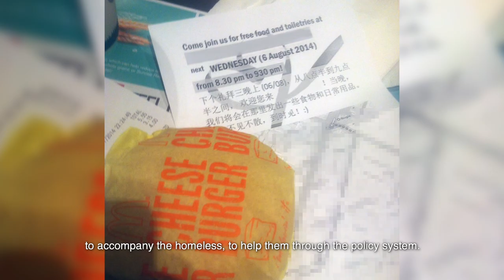[Interview] Homeless people in Singapore?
In Singapore, where the household ownership rate is high at about 90%, does homelessness really exist? Abraham Yeo, founder of Homeless Hearts, shares his insights with us.

Find out more about the topic of homeless in Singapore with Dr Ng Kok Hoe in an upcoming public lecture, where he will launch a publicly accessible report of the study’s key findings and a panel discussion.

Interested in this topic?

Watch Dr Ng Kok Hoe's public lecture on Homeless in Singapore in the below links.